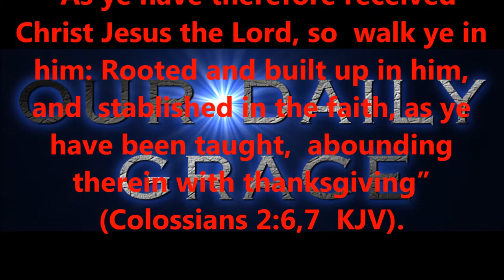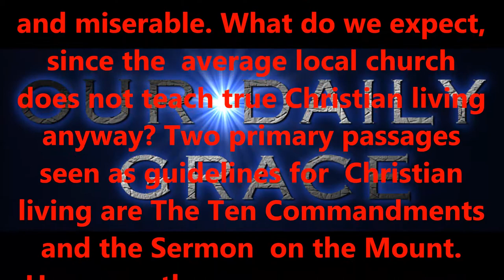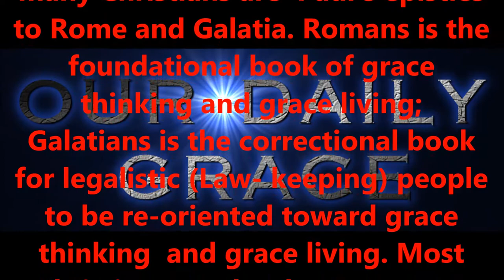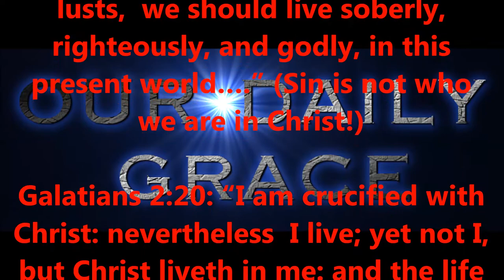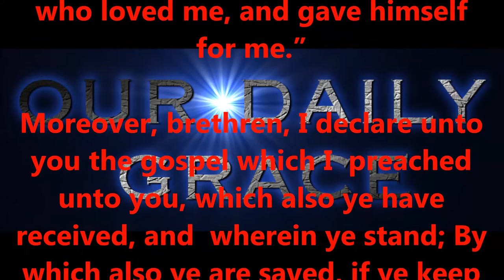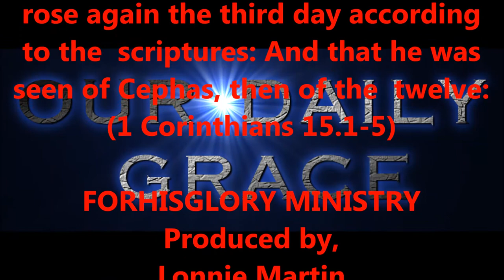DEC 1, OUR DAILY GRACE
FORHISGLORY MINISTRY
Produced by,
Lonnie Martin

Written by,
Shawn Brasseaux